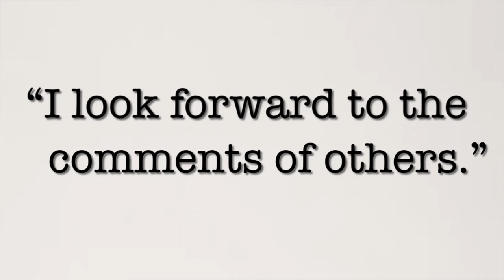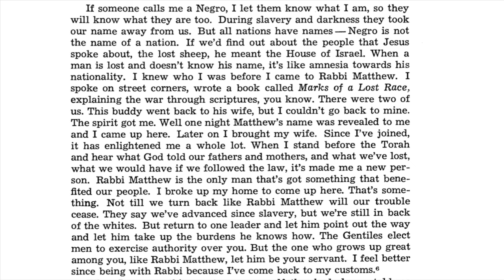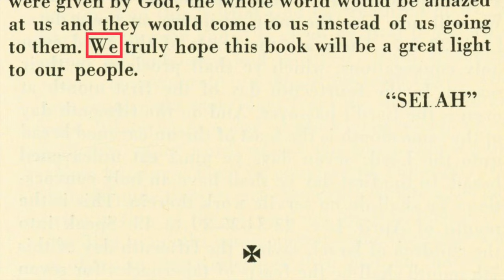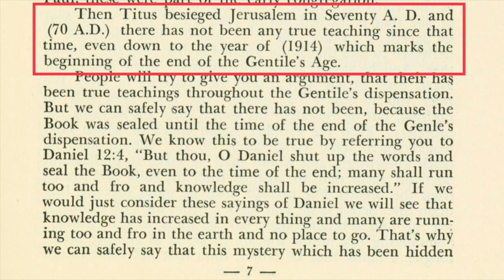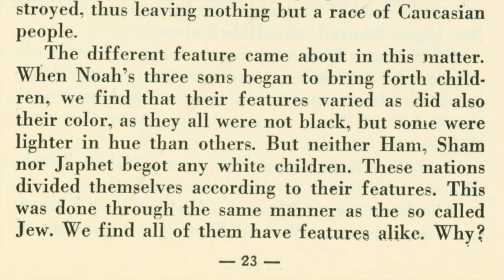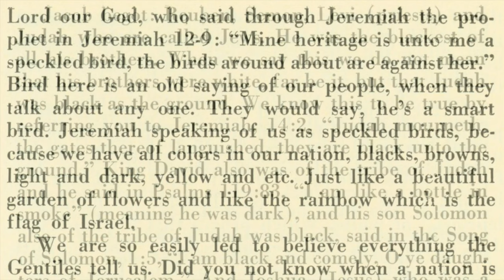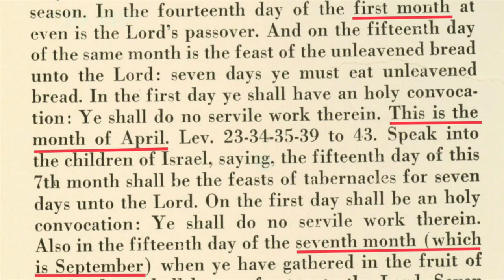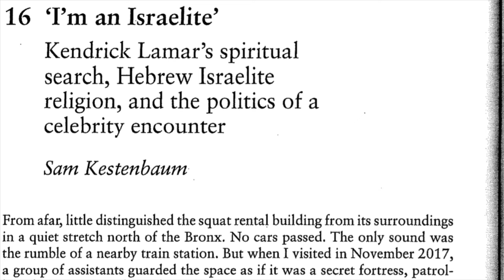Abba Bibbins’ Book?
A brief exploration of a book apparently authored in the early 1950s, by Abba Bibbins (or his son?), and its relevance to 1West history.

SOURCES:

[0:36] — Abu Khamr Al-MaseeHee, "Abba Bivens’ Identity (A Reply to Ahlazar Ban Lawya of Sicarii)," 4 March, 2020

[1:17] — Howard M. Brotz, "Negro Jews in the United States,"  Phylon, vol. 13 (1952), pp. 324-337.

[2:05] — WorldCat entry for "Marks of a Lost Race"

[2:14] — Commandment Keepers attendance log from the Schomburg archive of materials from the Commandment Keepers

[3:05] — W Henry E Bibins "Marks of a Lost Race," ([unknown publisher], 1950[?])

[11:50] — Sam Kestenbaum, "I Am An Israelite: Kendrick Lamar's Spiritual Search, Hebrew Israelite Religion, and the Politics of a Celebrity Encounter," in Christopher Driscoll, Anthony Pinn, and Monica Miller (eds.), “Kendrick Lamar and the Making of Black Meaning,” (Routledge, 2019), pp. 274-299.